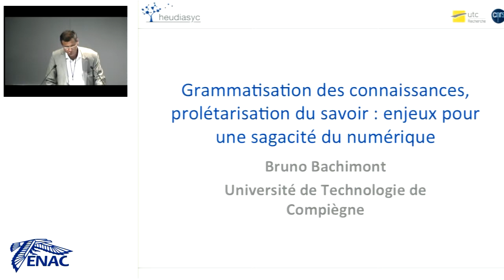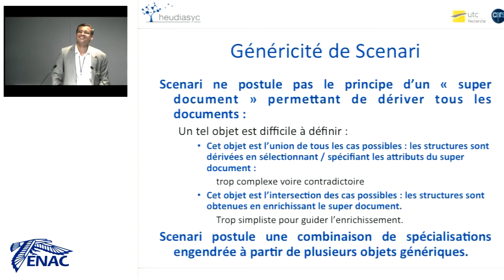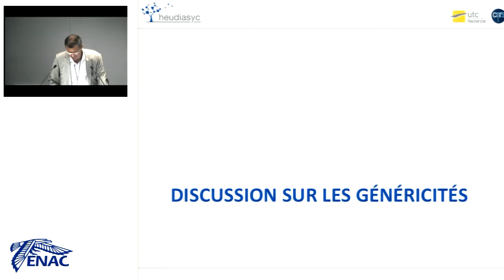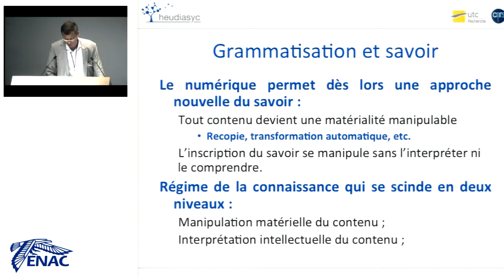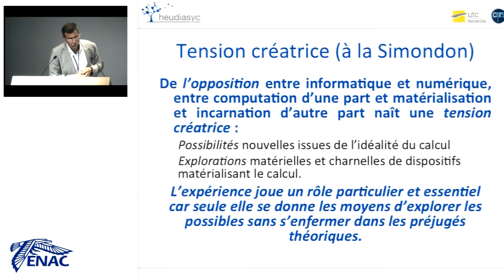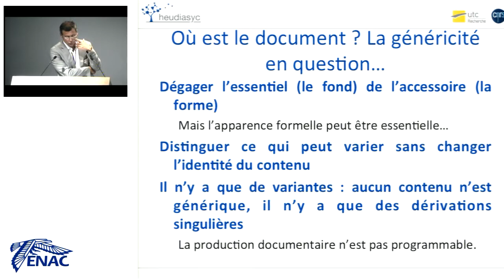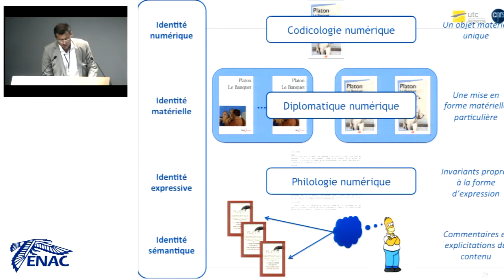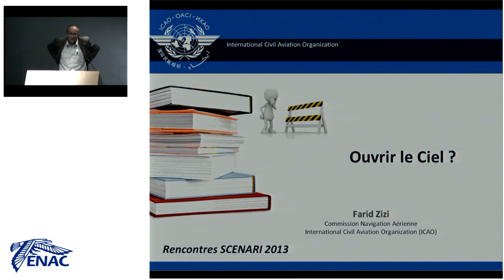Rencontres Scenari - Déchaîner l'édition numérique : enjeux et perspectives des chaînes éditoriales